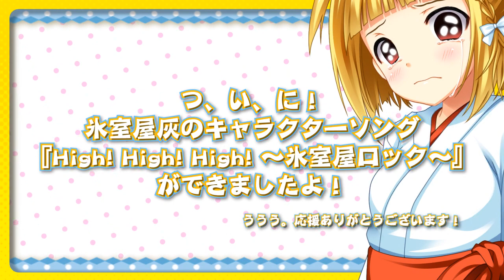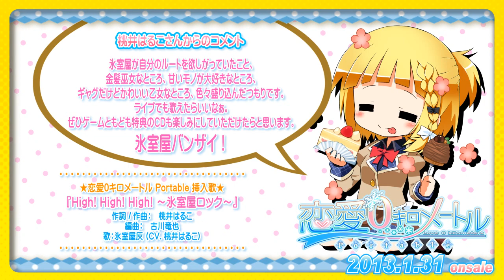「恋愛0キロメートル Portable」プロモーションムービー・氷室屋 灰編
アルケミストは本日（2013年1月18日）付けで，同社が1月31日に発売を予定しているPSP用ソフト「恋愛0キロメートル Portable」の最新映像として，新たにヒロインに昇格した氷室屋 灰（CV：桃井はるこ）が歌う挿入歌にフォーカスしたムービーを公開した。ヒム○ックならぬ「氷室屋ロック」と題されたパワフルなロックチューンを楽しもう。